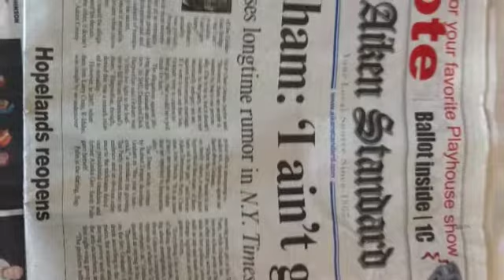Graham Fam Trip to ATL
The Graham family take a trip to downtown Atlanta for a great time at the aquarium and Braves game for the 4th of July.  Check out the fireworks at the end.